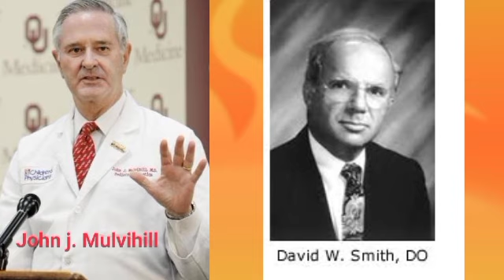DMIT TEST का Basic Information विस्तार से जानें। DMIT Test कराना चाहते हो तो संपर्क करें। 9472144603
DMIT Test का संपूर्ण जानकारी इस Video में बताया गया है।
DMIT Test
Mid Brain Activation Course
DMIT TEST BIHAR
DMIT TEST UTTAR PRADESH
DMIT TEST JHARKHAND
DMIT TEST MADHYA PRADESH
DMIT TEST CHATTISGARH
DMIT TEST HARYANA
DMIT TEST DELHI
DMIT TEST WEST BENGOL
DMIT TEST NORTH DELHI
DMIT TEST SOUTH DELHI
DMIT TEST EAST DELHI
DMIT TEST WEST DELHI
DMIT FRANCHISE IN BIHAR
DMIT FRANCHISE IN JHARKHAND
DMIT FRANCHISE IN UTTAT PRADESH
DMIT FRANCHISE IN MADHYA PRADESH
DMIT FRANCHISE IN DELHI
DMIT FRANCHISE IN HARYANA
DMIT FRANCHISE IN CHATTISGARH
DMIT FRANCHISE IN KARNATAKA
DMIT FRANCHISE IN TELANGANA
DMIT FRANCHISE IN ANDHRA PRADESH